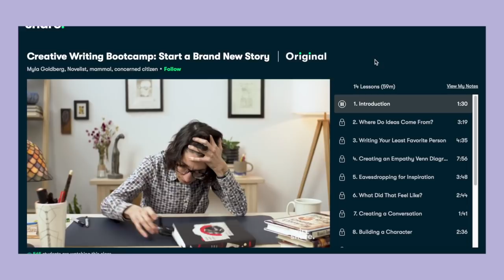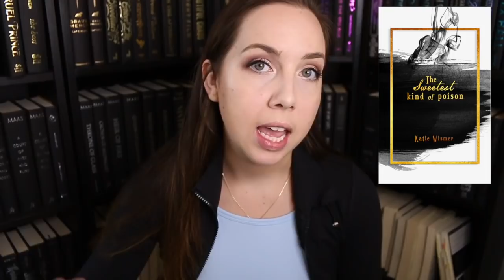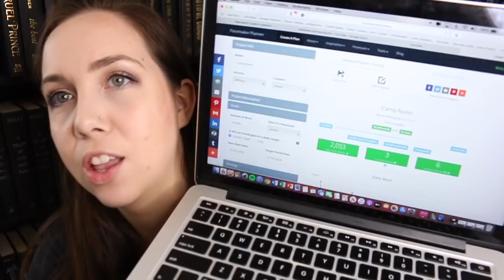Writing and Publishing Chat // current projects, future plans, FAQ + a camp NaNoWriMo writing vlog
Welcome to a new writing video! Let's chat about future publishing plans, current projects, and more! Hope you enjoy the vlog xx
▸ The first 1000 people to use my link can try Skillshare Premium 2 months for free

▸ Chapters:
Catch up chat: 0:00
Camp Nano Plans: 4:40
Answering FAQ 8:15
Word count catch up/goals: 10:10
Project Z Update and Furture Publishing Plans: 12:15
Answering More Questions: 15:10
Writing Vlog - Sat: 16:57
Q&A: 18:36
Sat vlog: 21:50
Sun vlog: 24:49

▸ My Books:
▸ Socials:
↝ Vlog Channel: @KatieWismer